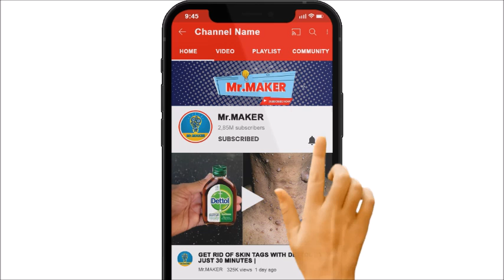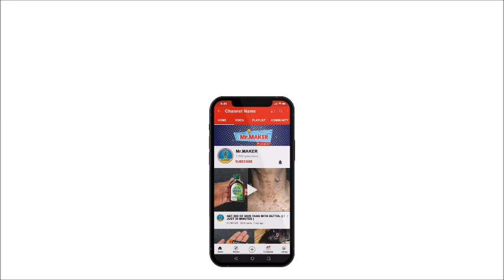JUST ONE MINUTE || KILL MOSQUTIOS IN ONE MUNUTES || HOME REMADY || MR MAKER